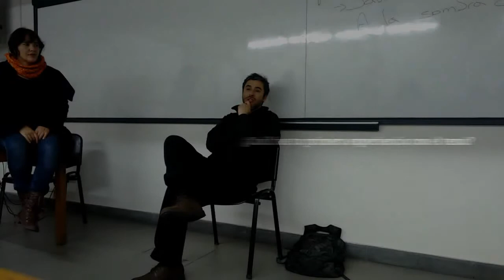Entrevista a Javier Rebolledo